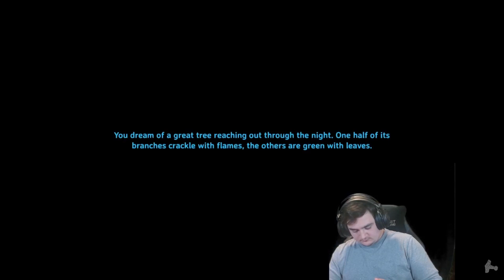[Valheim] Taking Over The Dwarf Tower